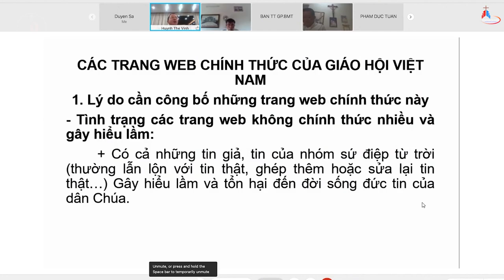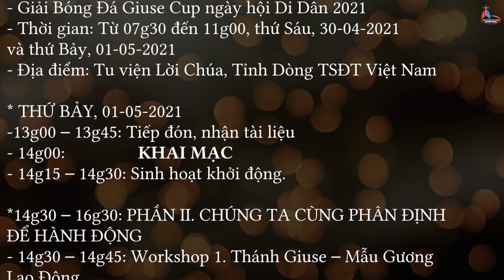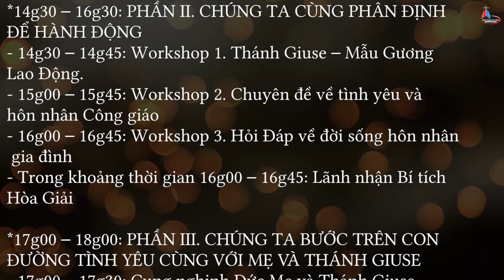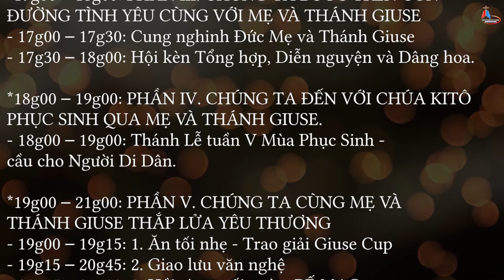ĐIỂM TIN GIÁO PHẬN PHÚ CƯỜNG 27.04.2021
1. TIN GIÁO PHẬN PHÚ CƯỜNG. Đức Cha Giuse Nguyễn Tấn Tước Chủ Sự Hội Ngộ Truyền Thông Thường Niên 2021.
2. TIN MỤC VỤ DI DÂN. Ban Di Dân Giáo Phận Phú Cường tổ chức ngày hội di dân theo sứ điệp Hướng Đến Một chúng ta luôn rộng mở.
3. TIN GIÁO XỨ KỈNH NHƯỢNG – HẠT PHƯỚC THÀNH. Giáo xứ Kỉnh Nhượng dâng thánh lễ tạ ơn hoàn thành Đền Thánh Phêrô.